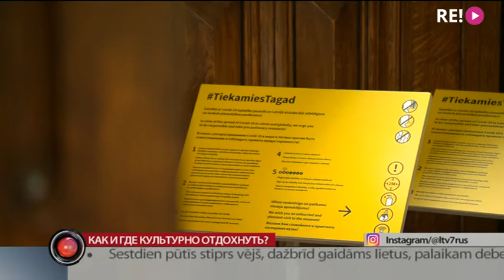Как и где культурно отдохнуть?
Музеи, кинотеатры, библиотеки, зоопарки готовятся к открытию и возвращению посетителей. Но их посещение и все культурные мероприятия должны проходить с соблюдением мер безопасности и пока с существенными ограничениями. Когда, где и как можно будет культурно отдохнуть, узнала Галина Солодовник.